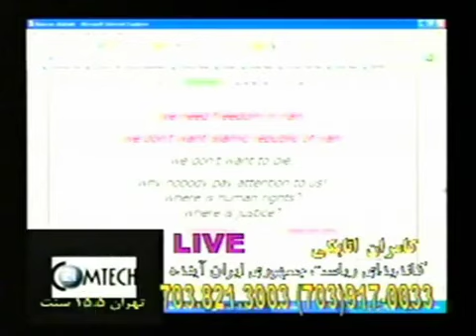Funny TV Prank Calls - Kamran Atabaki [Episode 18 - Part 2 of 2]